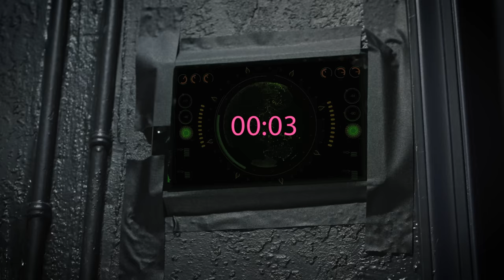COUPLE Fights To SURVIVE the APOCALYPSE, What Happens Next is Shocking | Eliana Ghen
TURN ON CLOSED CAPTIONS FOR FIRST SCENE!!! ❤

This is EPISODE 2 of "Zer02 6," and if you haven't seen the first episode, check it out!

“Zer02 6" is about a couple who fights for survival in a virus infected post-apocalyptic world.

Sonya and Warren were a happy couple, living a peaceful life in their small town. They had plans for their future, dreams of traveling the world and starting a family. But then, everything changed when a deadly virus broke out and spread rapidly, killing millions of people around the world.

Their once-quiet town became a battleground, with virus carried in the wind, Pathogen X. Sonya and Warren were forced to flee their home and find safety in an abandoned warehouse where the only way to survive is to find clean oxygen. However, if oxygen touches Pathogen X, it will cause an explosion. Therefore,  they have to train to run from base points to retrieve more oxygen while holding their breath…

They were determined to make it through, driven by their love for each other and their unyielding hope for a better future.

After Warren goes out on a run to retrieve more oxygen, Sonya hears an explosion and decides to go after him, despite having little training, and this is where our story begins...

CAST:
SONYA |  @ElianaGhen
WARREN | @ChadRaven
WOMAN IN FOREST | @AnielaMcG
24X SCIENTIST |  Marshal

SCREENPLAY BY: @ElianaGhen
DIRECTED BY: @ElianaGhen
EDITED BY:  @ElianaGhen

VISUAL EFFECTS: @LeelaLulu

I shot this on a $0 budget and it took 2 days to film and 2 weeks to edit. It was shot on a Sony A7siii and a couple of different lenses.

Please consider joining my channel to support creating even bigger and better videos! Leave a comment to let me know what you want to see next!